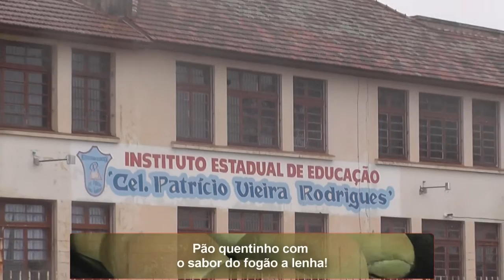COM OBRAS ATRASADAS ESCOLA PATRÍCIO ALAGA MAIS UMA VEZ.